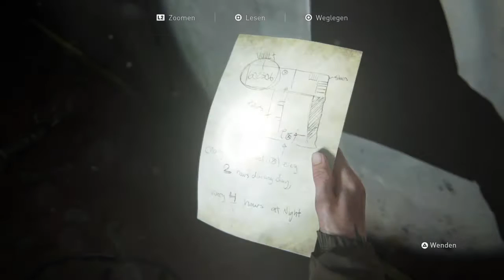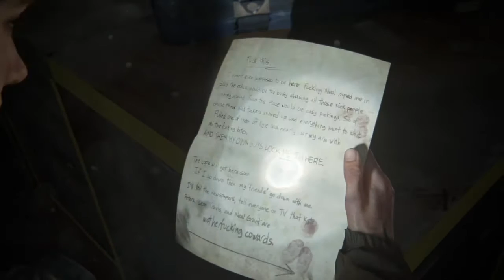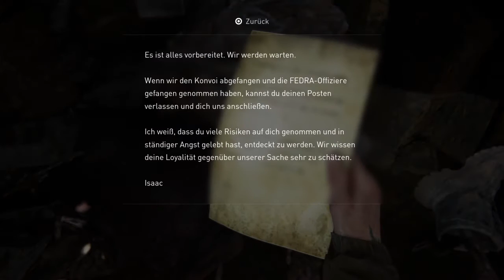#12 The Last of Us Part II - Der fehlgeschlagene Banküberfall / The FunGamer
Ist Ellie noch das kleine Unschuldige Mädchen, dass sich in einer Welt voller Infiszierte Wesen und heimtükischen Menschen beweisen muss?
Nein, Ellie ist erwachsen geworden und begibt sich auf eine Reise voller Hass, Rache, aber auch Liebe und Zuneigung.
Seht zu wie es Ihr in diesem brutalen Abenteuer ergeht und wie die kommenden Handlungsstränge nach und nach Sinn ergeben.
Lasst euch unvoreingenommen darauf ein, dann macht es euch Spass!